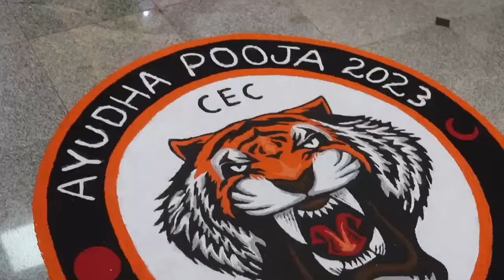Ayudha Pooja 2023 Aftermovie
Introducing to you the Ayudha Pooja aftermovie capturing the essence of CEC's grand celebration. Immerse yourself in the vibrant hues and joyous spirit of "Ayudha Pooja 2023". Relive the mesmerizing decorations, the soulful devotional hymns, and the infectious enthusiasm that permeated the atmosphere.